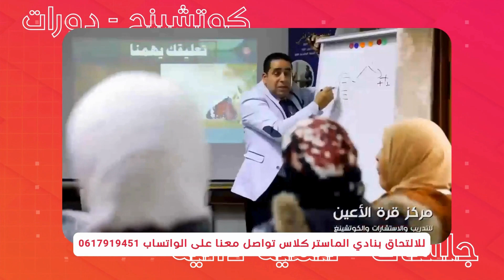دورة تصميم وإنجاز أدوات الكوتشينج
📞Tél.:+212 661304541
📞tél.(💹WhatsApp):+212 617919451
⚡ مواقع التواصل الإجتماعي:
لزيارة الموقع الخاص بالكوتش أسوكى ✔